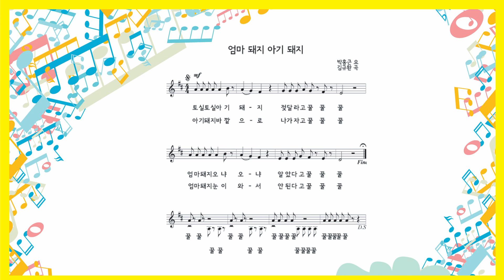엄마돼지 아기돼지 - 아이노래 동요반주와 노래9집